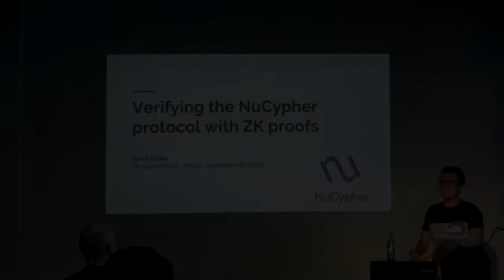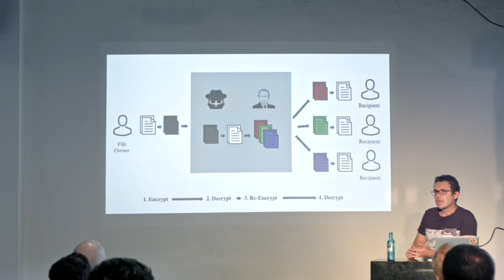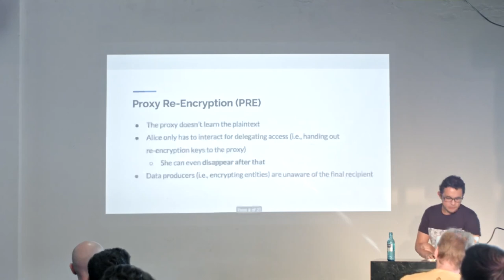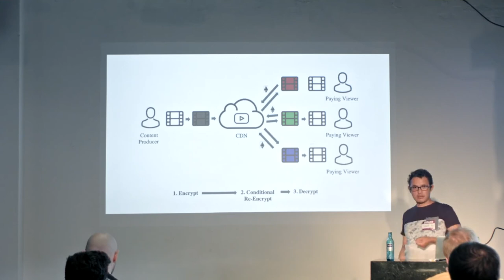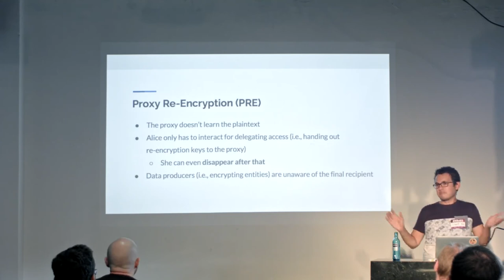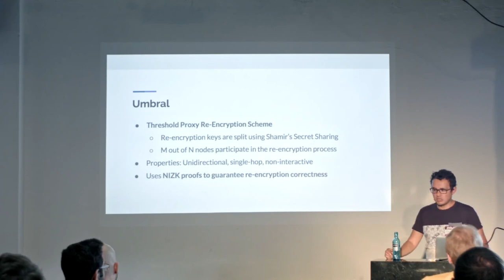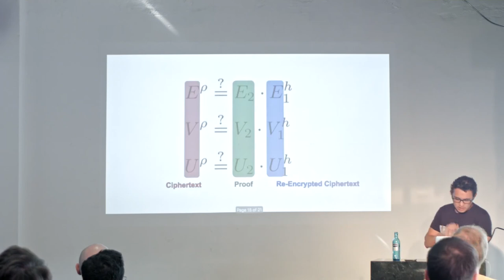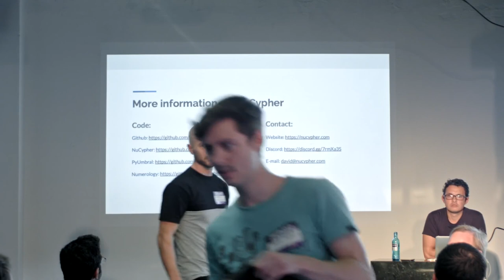ZK Summit 02, David Núñez presents On-chain verification of the NuCypher protocol with ZK proofs